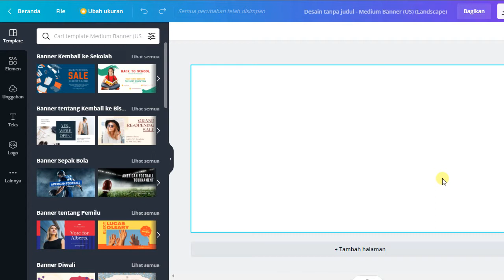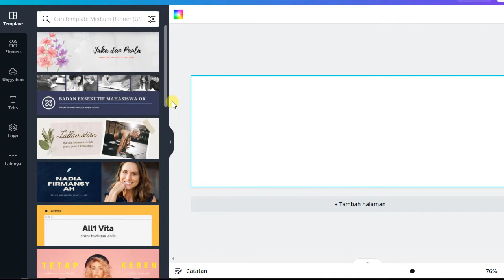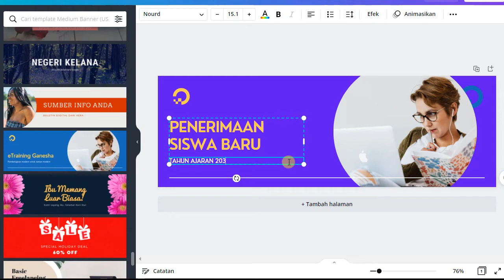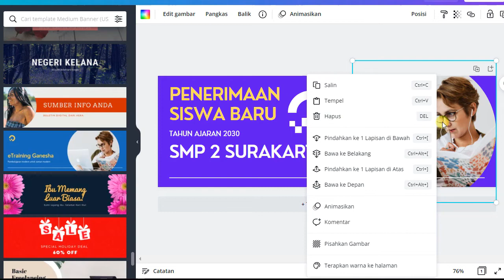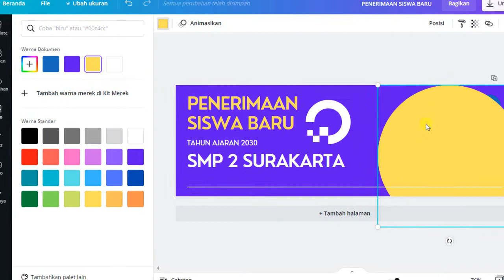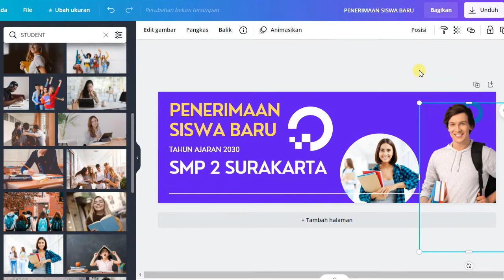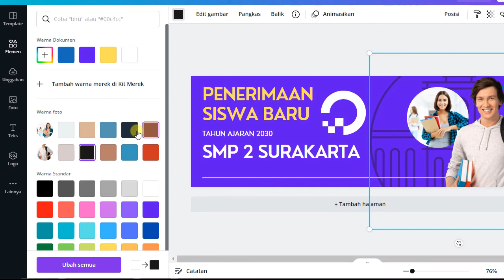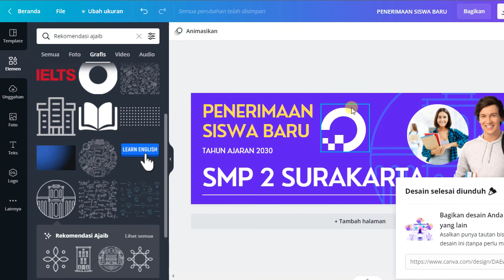CARA MEMBUAT DESAIN BANNER SPANDUK DI CANVA - TUTORIAL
Butuh Jasa Desain Logo & Desain Grafis yang Keren untuk Bisnismu?